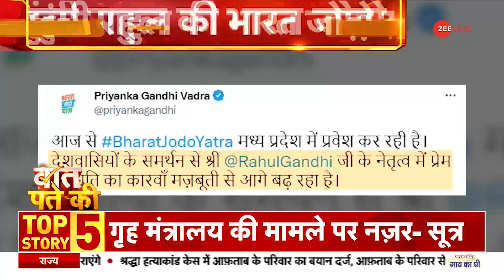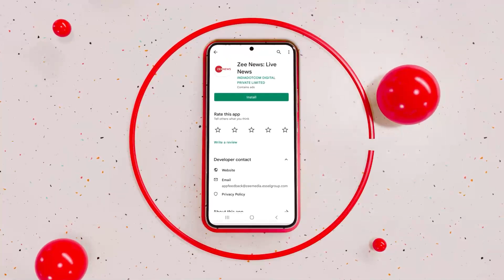Baat Pate Ki: इमरान के 'मेडल कांड' पर बड़ा खुलासा| Imran Khan | Gold Medal | Hindi News | Pakistan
पाकिस्तान के पूर्व प्रधानमंत्री इमरान खान पर गोल्ड मेडल बेचने का आरोप लगा है. गोल्ड मेडल खरीदने वाले शकील अहमद को पाकिस्तान मीडिया ने ढूंढ निकाला है. उसने बताया कि 2014 में लौहार से मेडल का एक लॉट खरीदा था.

Former Prime Minister of Pakistan Imran Khan has been accused of selling gold medals. Pakistan media has found Shakeel Ahmed who bought the gold medal. He told that in 2014 he had bought a lot of medals from a blacksmith.